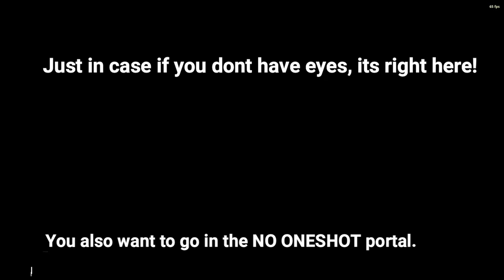How to get slaps fast! (No glitching required.) | Roblox Slap Battles.